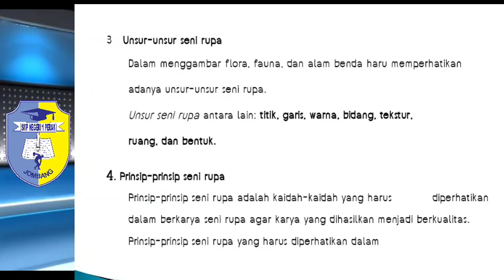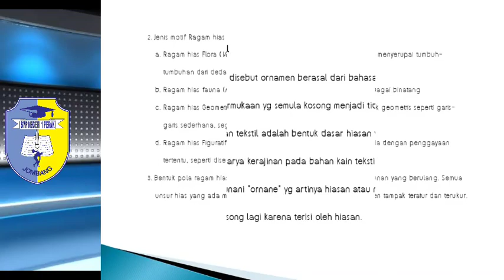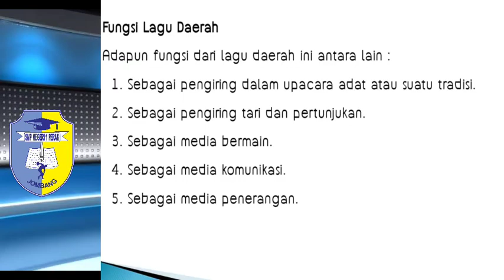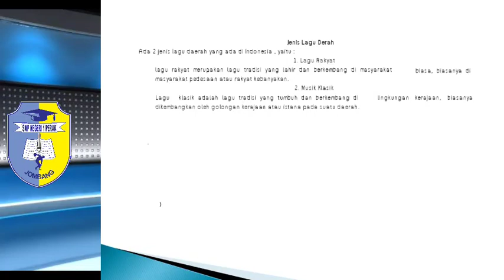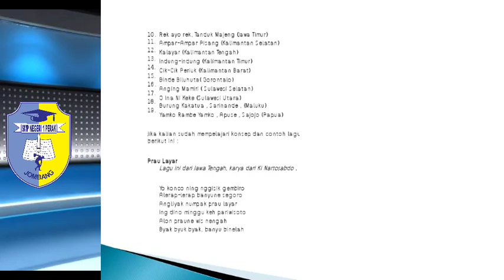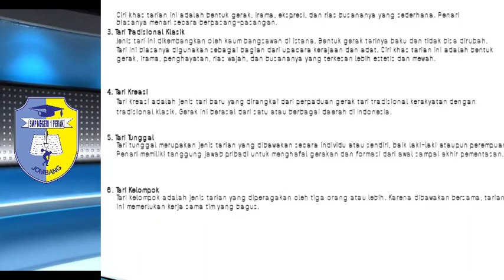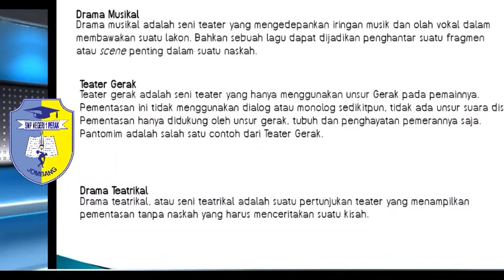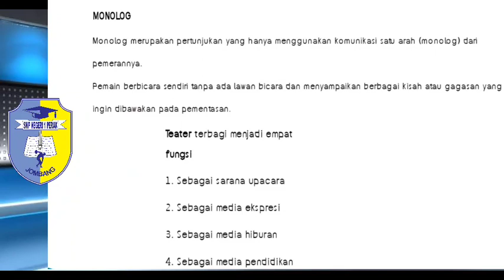MPLS 2021/2022 - SENI BUDAYA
Materi Pelajaran Seni Budaya dibuat oleh TIM FORUM MGMP Seni Budaya Kabupaten Jombang.

Narasi disampaikan oleh ibu Juli Kawandari, S.Pd.